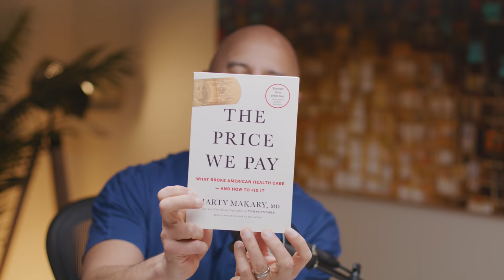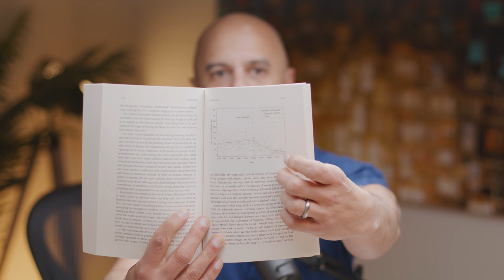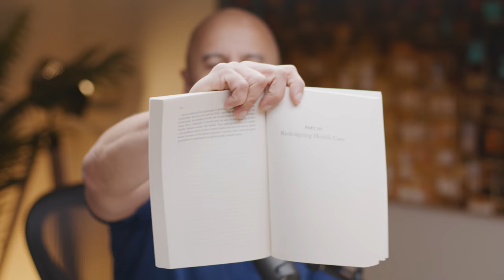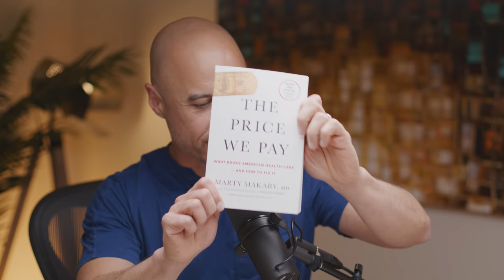Don't Wait For Government To Fix Healthcare (w/Dr. Marty Makary)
Only we can redesign medicine and stop the ridiculous money games. Dr. Makary returns to rally the troops with his updated book, The Price We Pay, now available in paperback.

Key Topics:

0:00 Intro

1:08 How the book induced real change by highlighting outrageous practices

4:37 Defending patients sued by hospitals and the lack of price transparency in medicine

13:33 The need for increased diversity at journals like JAMA and The New England Journal of Medicine

15:04 Lobbying congress with patient stories that highlight the predatory nature of our Healthcare system and the lack of price transparency

22:07 Redesigning healthcare: ChenMed as primary care done right

41:41 The misincentive of the fee for service treadmill

44:37 We can’t wait for government to fix healthcare, WE have to do it

51:54 Do we want to live in a country where healthcare is the biggest industry and share of GDP?

57:58 The importance of the book and calls to action: we can make real change